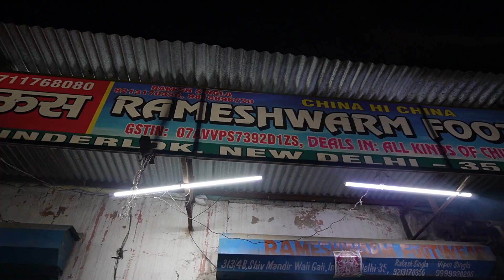Chinese shoes Slipper Delhi inderlok branded shoes chapple sabse sasti chapple or jutte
Chinese shoes Delhi inderlok branded shoes chapple sabse sasti chapple or jutte

Store Details
1- Shop Name- RAMESHWARM FOOTWEAR
3- Address- 313/4b, Mandir wali Gali Inderlok Delhi-35

              or
msg me on Instagram
YaaraMart

Warning
This video is designed only for the purpose of education and to give market information, YaaraMart Channel is not doing any Paid Promotion in any way, Customers will not only be responsible for any disadvantages and understanding of any goods before buying any goods, but you will also be responsible for any kind of profit loss, YaaraMart Channel and YouTube will not be responsible in any way. So Be Careful

💻Laptop -
📷 Camera -
🎙Mic -
📲Mobile -
◀DSLR Tripod -
🔭Mobile Tripod -
🖱Mouse -
⌨Keyboard -
🔋PowerBanks -
🎧Headphone -
💡Setup Color Lights -
🔊Home Theater -